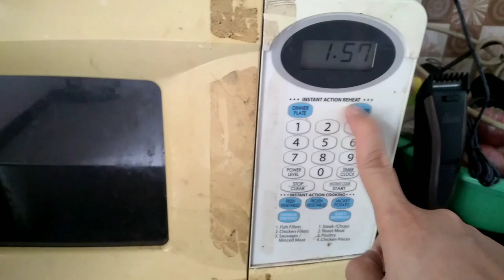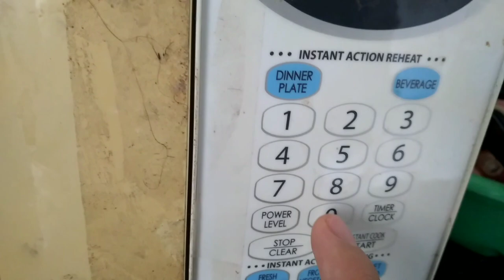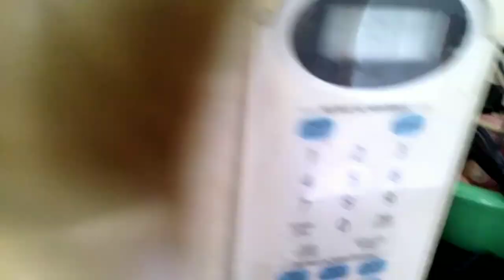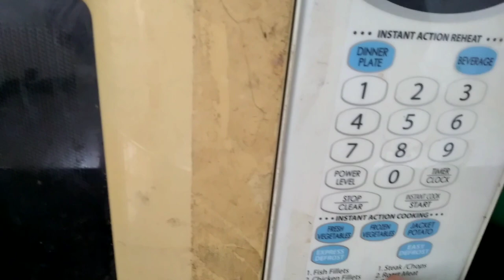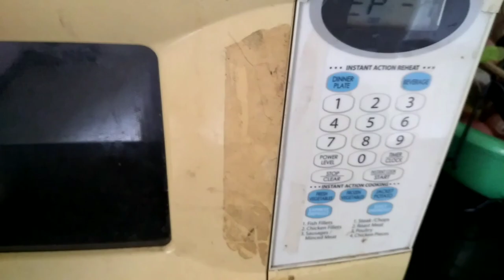HOW TO DEPROST PROZEN FOOD USE MICROWAVE / JENNY VLOG OFFICIAL